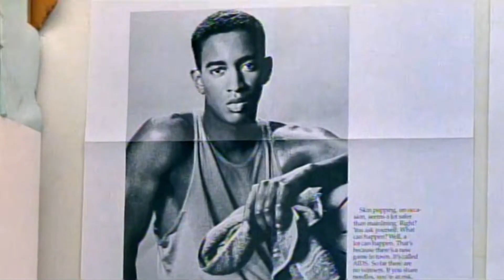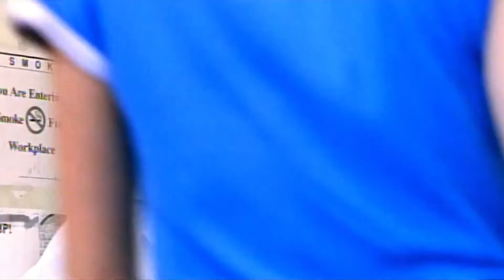suárez - niño vacío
kids 1995